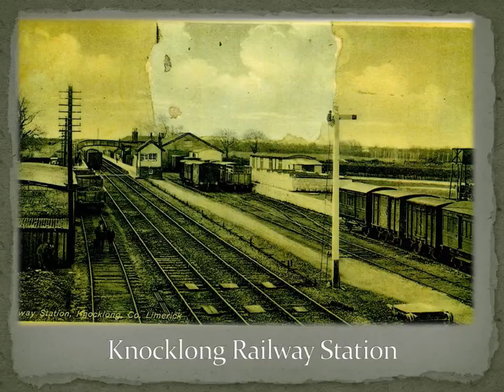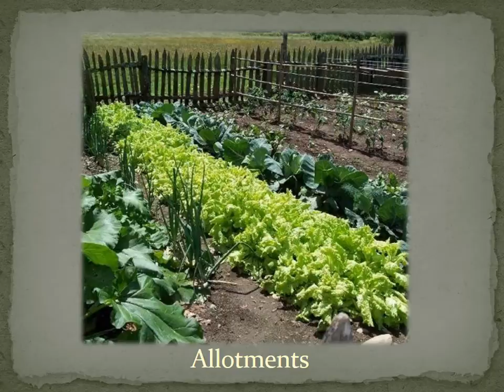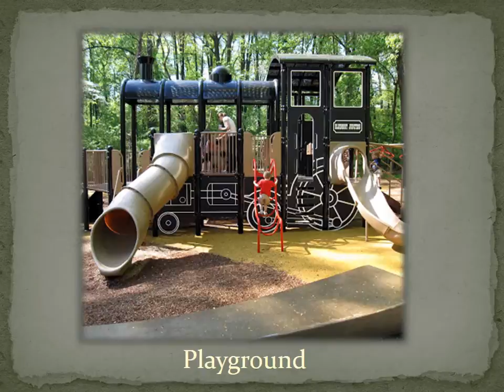Knocklong Railway Project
The Knocklong Railway Project aims to restore the site of the station master's house and grounds, creating recreational and educational facilities for the local community and visitors, as well as a commemorative space for the War of Independence in Munster.